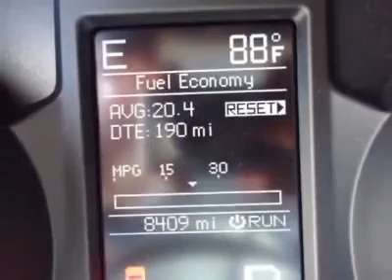2012 JEEP GRAND CHEROKEE Jackson, MS TD3071A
2012 JEEP GRAND CHEROKEE Jackson, MS
Stock# TD3071A

5395 I 55 N.

Looking for the right car? Today could be your lucky day. With 8086 miles, this Deep Cherry Red Crystal Pearl, 2012 Jeep Grand Cherokee equipped with Automatic transmission could be yours. Request more information and set up a test drive right away.